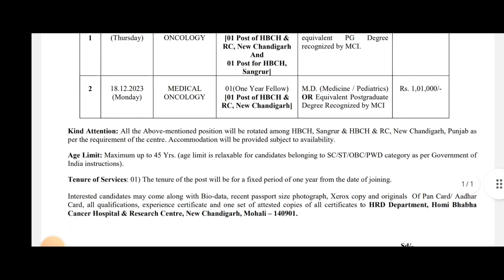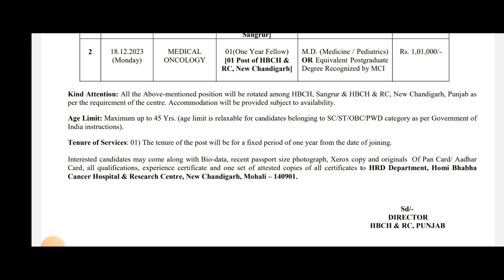ਪੰਜਾਬ ਹਸਪਤਾਲ ਭਰਤੀ 2023/Punjab Hospital Vacancy/Punjab government vacancy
primary teacher
chandigarh prt
शिक्षक भर्ती
teacher jobs
chandigarh prt syllabus 2023
chandigarh teacher